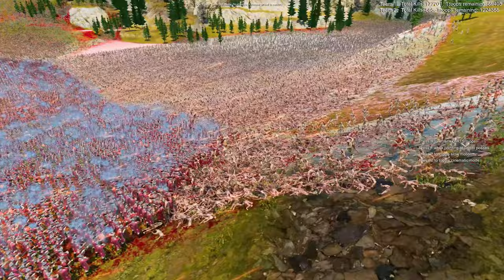EPIC Subscriber Battle: 40,000 REDCOATS PROTECT 20,000 SHRIMP FROM 1,400,000 ZOMBIES | UEBS 2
Battle from the follower from the comments.
40,000 redcoats protect 20,000 shrimp from 1,400,000 zombies.
How do you like the fight? I liked it, I had fun while recording =)

If you want me to create a battle based on your comment, write what kind of battle you want to see, how many soldiers, teams, etc. If it is written very clearly, I will create it quickly, or add clarifying questions to more accurately reproduce what you would like to see.

I also have a question: should I use a nuclear explosion to speed up the battle or not? What is your opinion on this issue?